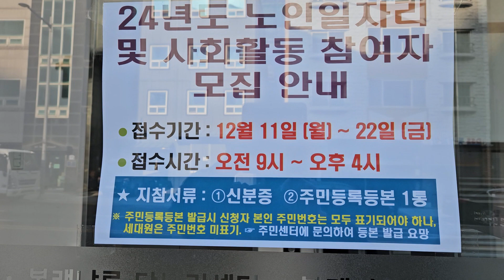모집 부산 영도. 봉래나루센터. 노인일자리및 사회활동참여자 모집23. 12. 11) 봉래나루센터 영도구청 영도 부산영도 일자리센터 일자리 부산일자리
(25~100세) 홀로 솔로 탈출하시기를 원하시는 분은 전화( 주시면 동영상 촬영을 무료로 하여 업로드하여 충분한 게시판에서 대화를 하시어(6개월 이내) 새로운 인연을 만나시기를 권해 드립니다 -인연 만나실때까지 무료입니다
갈매기소식은  의욕있는 남성 여성분(25~100세)들을 기다리고 있읍니다  감사합니다

구독은 동영상 초기화면 중간 오른쪽에 깜한 구독 버턴이  나옵니다  이 구독버턴을 눌러 주십시요  구독버턴은 무료입니다  구독버턴을 누르시면  (1)일반유튜브와 같이 동영상이 무료구독이 가능합니다  (2) 그리고  무료 이성친구찾기 와 찾을때까지 무료(6개월) 동영상 홍보가 가능합니다   (3)시중 교차로나 부산시대 생활정보 광고시 동영상 광고비가 무료(3개월) 가 됩니다
그리고  구독누르지 않는분은  이성친구찾기 를  하실 수 없읍니다

무료가 되는 근본사유는 미국 구글의 유튜브가  서버저장비 그리고  프로그램이용비를 무료로

 1)노년,홀로/청년 솔로 탈출  원하시는분 직접동영상 촬영(25~100세까지 이성친구찾기)  -무료동영상
  (인연 만날때까지 무료 - 6개월  기한부여)
2)부산지역 동네게시판 촬영, 공인중개사 공개된 윈도우 게시매물 - 무료촬영
 3)자영업 홍보  재래시장내 상점홍보  중고물품  분재 화분 (3개월) - 무료동영상
  4)수석 도자기 골동품 고화폐 우표  고서화 -무료동영상
  5) 전원주택  단독주택  토지  전세방  임대빌딩  상가  - 무료동영상
 6) 중고차 및 구독자님들께서  이메일로 보내주신  건전한광고 등록(3개월) - 무료

1)번  이메일 이나 우편으로  인연찾기는 23년 12월 1일부로  직접동영상 촬영도 병행합니다

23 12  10일 이후는  검색하실때 "갈매기소식TV"  로 해주십시요  더 안정적으로  검색됩니다
감사합니다(25~100세) 홀로 솔로 탈출하시기를 원하시는 분은 전화( 주시면 동영상 촬영하여 업로드하여 충분한 게시판에서 대화를 하시어(6개월 이내) 새로운 인연을 만나시기를 권해 드립니다
갈매기소식은  의욕있는 남성 여성분(25~100세)을 기다리고 있읍니다  감사합니다

구독은 동영상 초기화면 중간 오른쪽에 깜한 구독이란 버턴이  나옵니다  이 구독버턴을 눌러 주십시요 구독버턴은 무료입니다  구독버턴을 누르시면  (1)일반유튜브와 같이 무료구독이 가능합니다  (2) 그리고  무료 이성친구찾기 와 찾을때까지 무료(6개월)  (3)시중 교차로나 부산시대 생활정
보 광고시 동영상 광고비가 무료(3개월) 가 됩니다
그리고  구독누르지 않는분은  이성친구찾기 할수 없읍니다

 1)노년,홀로/청년 솔로 탈출  원하시는분 직접동영상 촬영(25~100세까지 이성친구찾기)  -무료동영상
2)부산지역 동네게시판 촬영, 공인중개사 공개된 윈도우 게시매물 - 무료촬영
 3)자영업 홍보  재래시장내 상점홍보  중고물품  분재 화분 (3개월) - 무료동영상
  4)수석 도자기 골동품 고화폐 우표  고서화 -무료동영상
  5) 전원주택  단독주택  토지  전세방  임대빌딩  상가  - 무료동영상
 6) 중고차 및 구독자님들께서  이메일로 보내주신  건전한광고 등록(3개월) - 무료

1)번  이메일 이나 우편으로  인연찾기는 23년 12월 1일부로  직접동영상 촬영도 병행합니다

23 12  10일 이후는  검색하실때 "갈매기소식TV"  로 해주십시요  더 안정적으로  검색됩니다
감사합니다